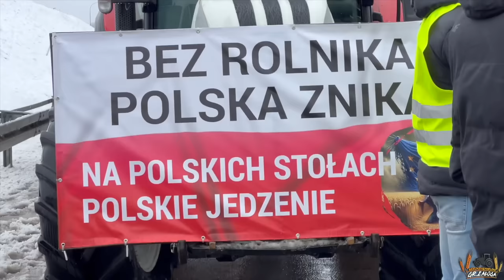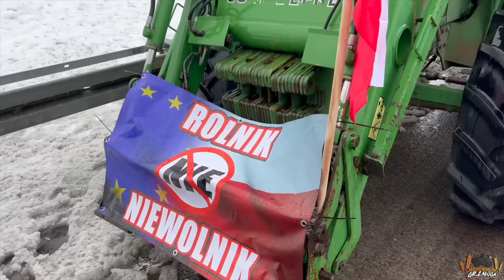Blokada GRANICY! Protest rolników! HREBENNE 🇵🇱